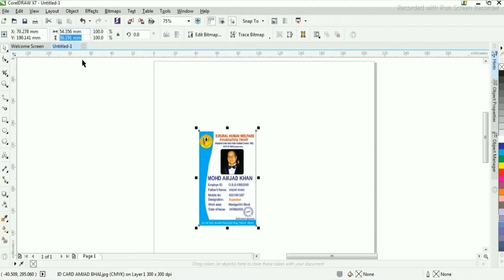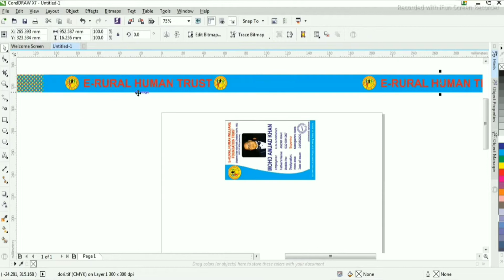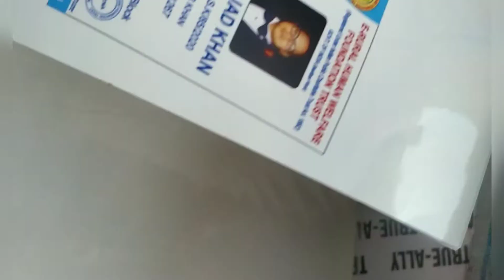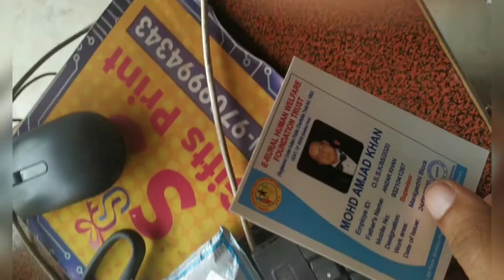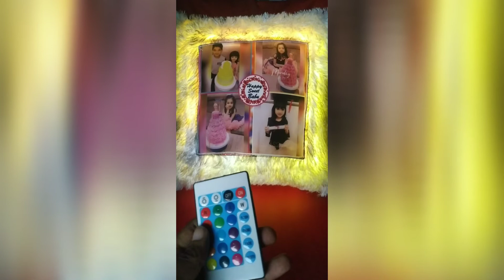Water Proof ID Card Print by Normal Printer,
S.S. Gifts Print
Darbhanga-846004 (BIHAR)
All Types of Printing Available
Mug Printing
Cushion Printing
T-Shirt Printing
Cap Printing
Flex Printing
Sticker Printing
ID Card Printing
Visiting Card Printing
Gifts item wholesale and Retail.